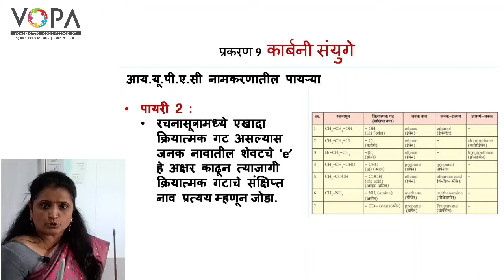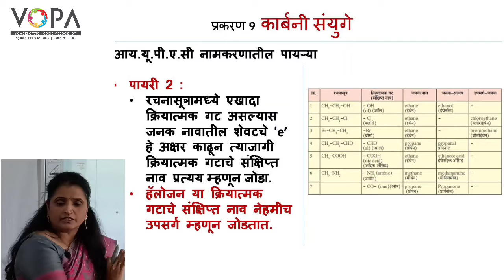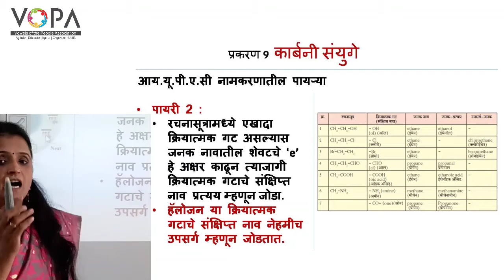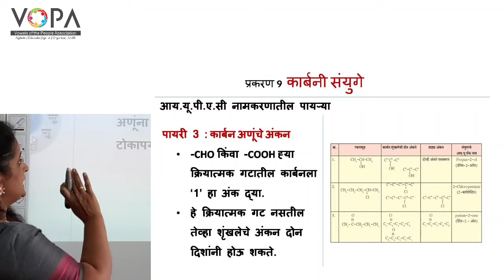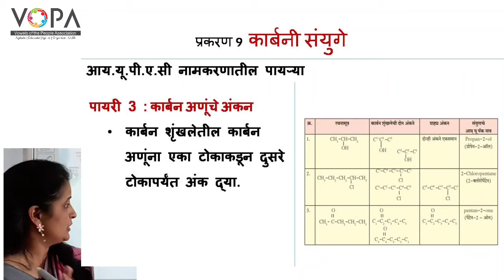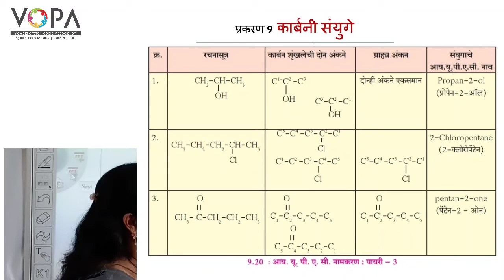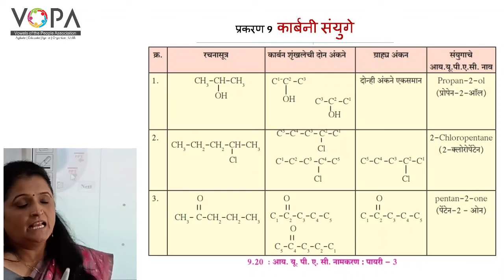१० वी | राष्ट्रीय प्रज्ञा शोध परीक्षा विज्ञान | 9.7 कार्बनी संयुगांच्या नामकरण पद्धती २ | V-School